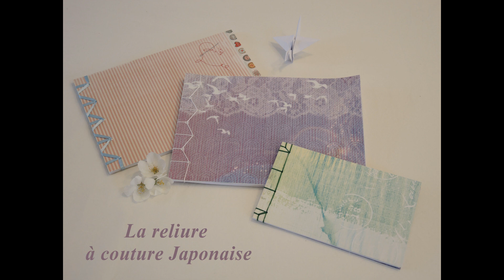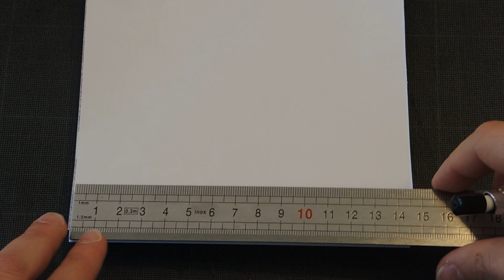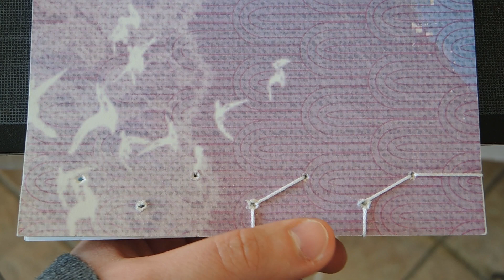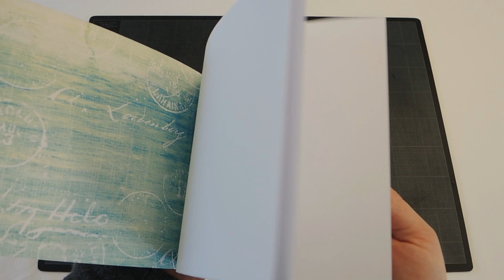DIY Archives : Reliure à couture japonaise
Nos restauratrices vous proposent un tuto pour réaliser vous-même des reliures à couture japonaise !